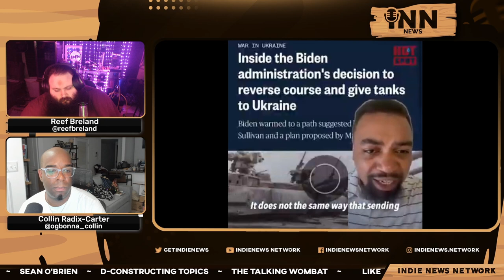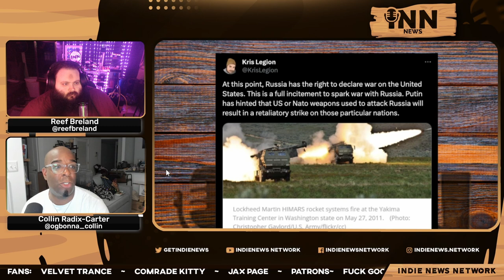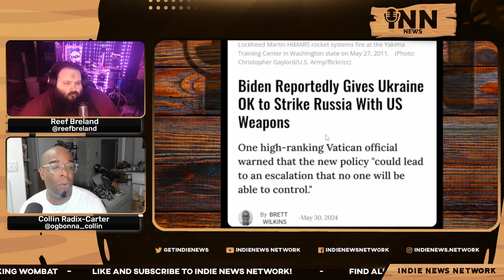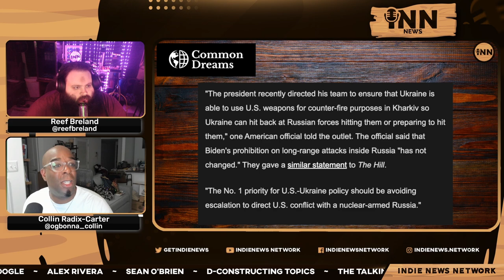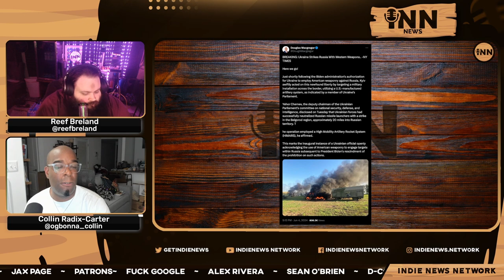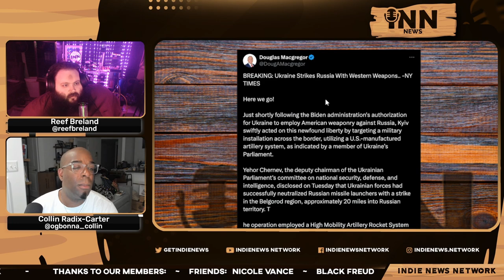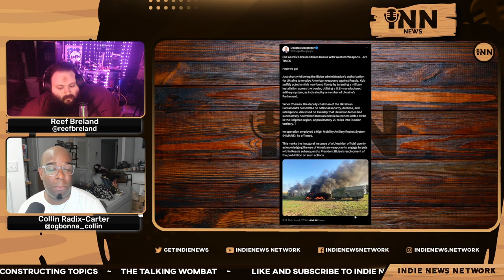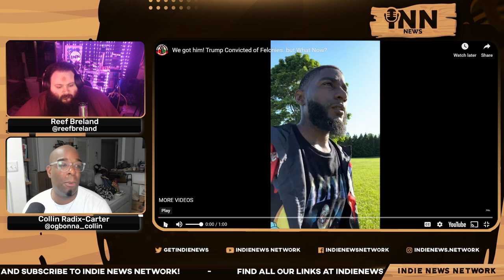Biden OK's Ukraine To BOMB Russia!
Collin and Reef report on Biden giving the OK to strike Russia with US weapons.

Co-Hosts:

Collin Radix-Carter
You can find all of Collin's links on his Linktree:

Reef Breland
You can find all of Reef's links on his Linktree:

Show Credits:

Editor: Fantomas Fanto
Visual Opening Credits: Joe @stfushitlib3
Visual Closing Credits: BigMadCrab

Article:

Common Dreams: “Biden Reportedly Gives Ukraine OK To Strike Russia With US Weapons.”  Written by Brett Wilkins.